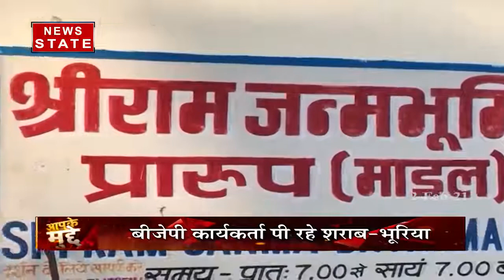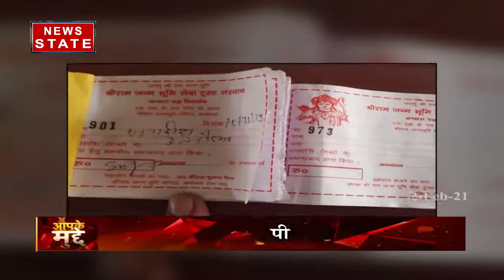Apke Mudde : भूरिया के विवादित बोल ? | Kantilal Bhuria | Big Debate | News State MP CG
News State Apps डाउनलोड करें:
Download Android and iOS Apps for more updates: